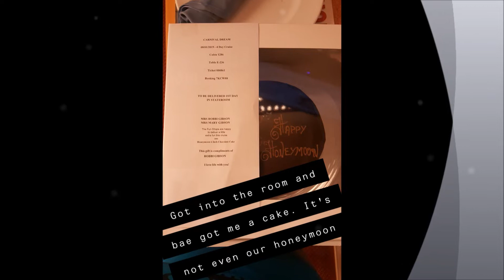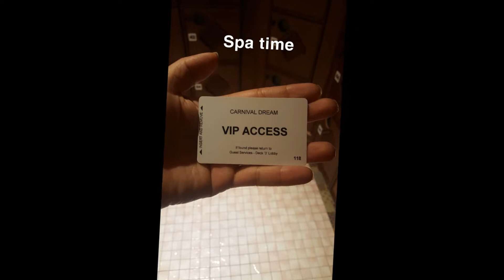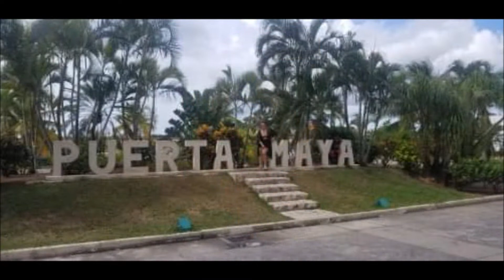Our Baecation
Hello, everyone!

So on August 1st Malyssa and I took a cruise. This was our first one ever and the first time either of us had been outside of the united states. I'm so happy and grateful to my wife for taking me on this vacation(we needed some time alone). So, thank you, baby, for this experience I wouldn't have wanted to explore another country with anyone else. And a special thank you to Ashley and Matthew Hart for telling us about the cruise and inviting us to go along with you on your family vacation.